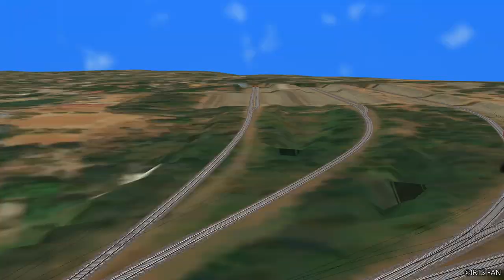ERS WDM3A Shunts 5 BCN Wagons into FCI siding at Palakkad Junction